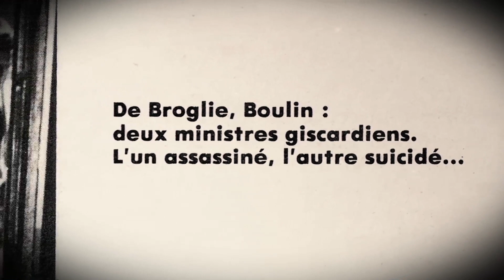L'assassinat de Jean de Broglie (Extrait)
Le 24 décembre 1976, le prince Jean de Broglie, député de l’Eure et fondateur avec Valéry Giscard d’Estaing du parti des Républicains indépendants, est assassiné en pleine rue. Cinq jours plus tard, Michel Poniatowski, alors ministre de l’Intérieur, annonce à la télévision française que les coupables ont été arrêtés : le meurtre de Jean de Broglie a été commandité par ses associés, pour une histoire de prêt non honoré.  Un mobile absurde auquel personne ne croit.
40 ans après sa mort, ce film revient sur cette affaire qui fit grand bruit, en s’appuyant sur des éléments non exploités lors du procès et des témoignages inédits de journalistes, avocats, politiques, policiers en poste à l’époque et proches de Jean de Broglie.

Auteur-réalisateur : Francis Gillery
© Cie des Phares & Balises - 2015